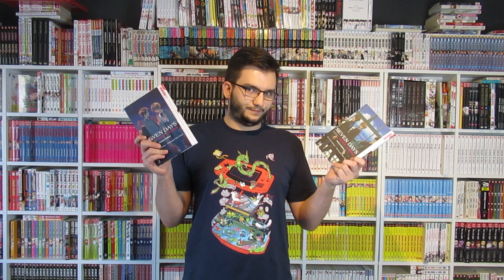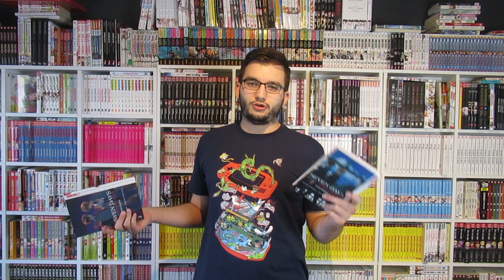Seven Days || Manga Review || Boys Love Week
0:00 Einleitung
0:25 Inhaltsangabe
1:04 Warum die Ausnahme?
2:09 Pro
3:54 Danksagung an Mangakania
4:36 Fazit + Ende